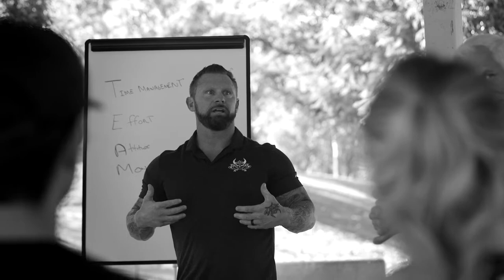LTD Project Sizzle Reel with Ray Care and Steve Eckert